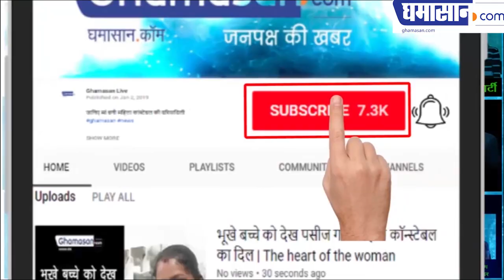खूबसूरत डिंपल यादव का इस चुनाव में क्या होगा ll beautiful Dimple Yadav in this election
खूबसूरत डिंपल यादव का इस चुनाव में क्या होगा